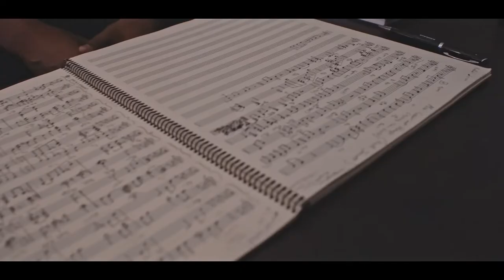Frederic Gassita - So Gorgeous from GJA 20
La Solitude du Jazz
Voici ce que j'appelle "La Solitude du Jazz" ! Le Piano Solo ! Je vous présente 4 pièces en piano solo dont trois compositions et un standard de jazz composé par Victor Young (Stella by Starlight).
Pourquoi la Solitude ? Bien souvent dans le jazz, on se retrouve seul face à ses perspectives, ses pensées, et ses doutes lorsque nous attaquons des pièces à improviser. On se retrouve sans les autres musiciens pour vous soutenir. Donc on doit faire preuve d'une concentration exacerbée.

Vous pouvez également visionner mon autre chaine AFJ FILMS